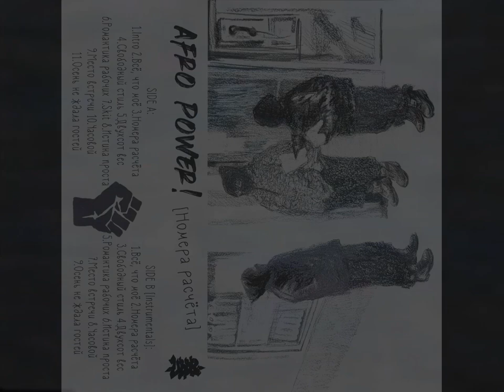02. всё, что моё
Расчёт обычно возглавляет командир (офицер, прапорщик, сержант). Военнослужащие в составе расчёта именуются номерами, каждый из которых выполняет определённые функции.